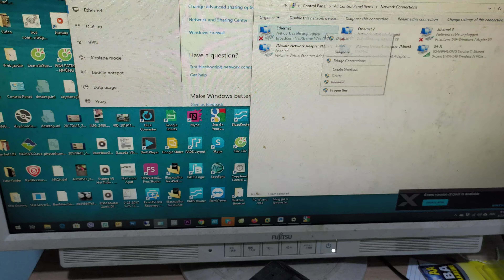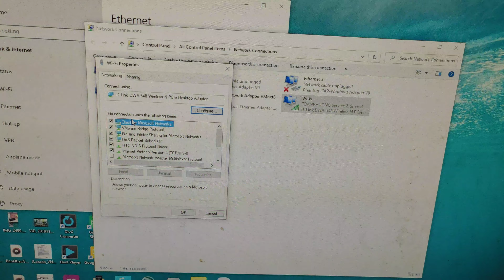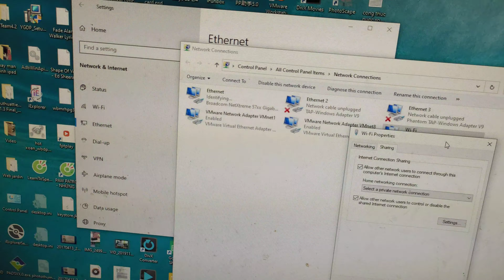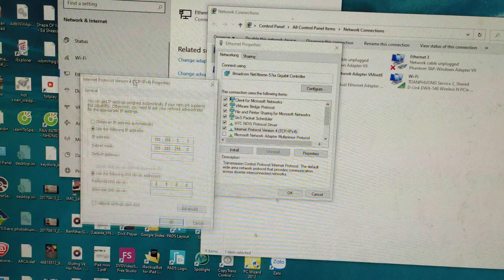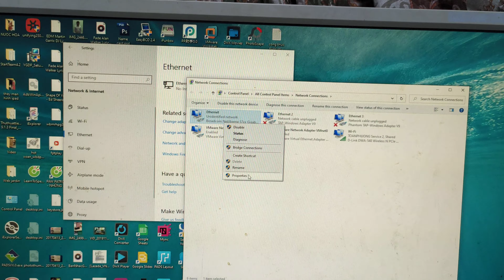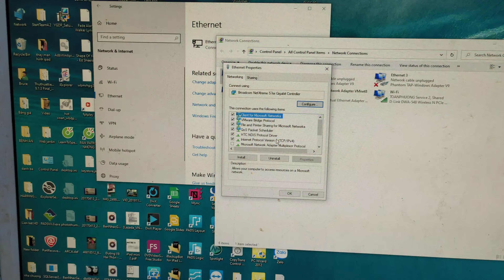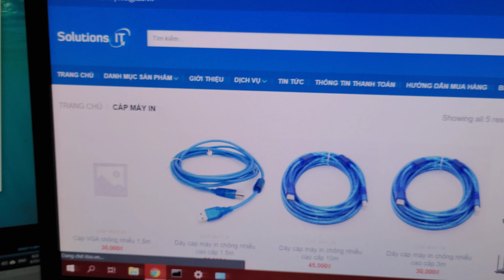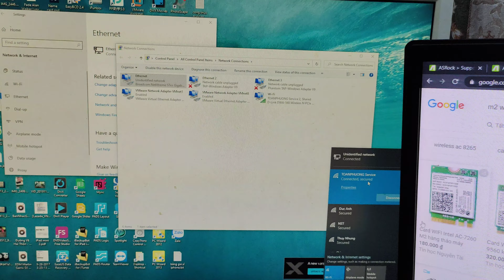Share internet từ card wifi sang card wlan.